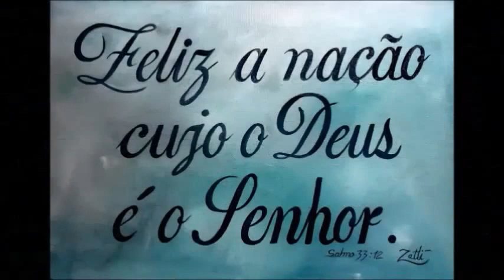ESCALANDO UMA MONTANHA PINTURA